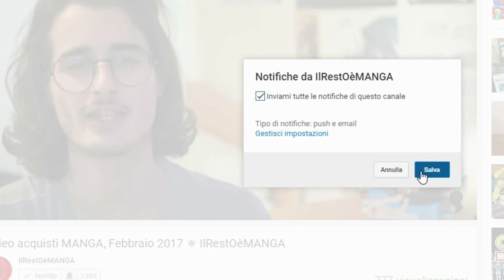Ragazze nude e gatti a Venezia? La Pomme Prisonnière - RECENSIONE ✵ IlRestOèMANGA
➤ COMPRALO SU AMAZON
Nel video di oggi vi parlo de La pomme prisonnière di Kenji Tsuruta, un nuovo manga pubblicato recentemente da J-Pop che mi ha colpito per il suo stile e la storia di questa ragazza che gira nuda per le strade di venezia circondata da gatti.

☛ attrezzatura video
☛ Prova Amazon Prime (gratis per 30 giorni)